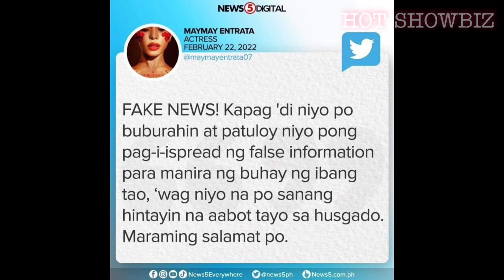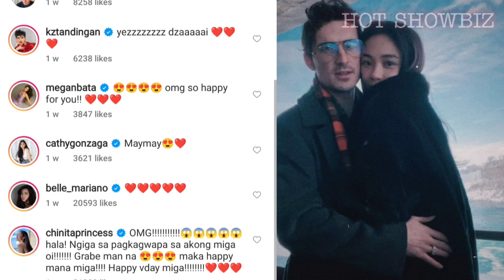Maymay Entrata Boyfriend, NAGSALITA NA sa BALITANG ang BOYFRIEND niya ay SCAMMER!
maymay entrata boyfriend,
Maymay Entrata Boyfriend 2022,

NAGSALITA NA SI MAYMAY!

Sobrang nagalit sa nagpakalat na ang BOYFRIEND niya raw ay Isang Scammer sa Israel!

PANUORIN ANG VIDEO UPANG MAINTINDIHAN!